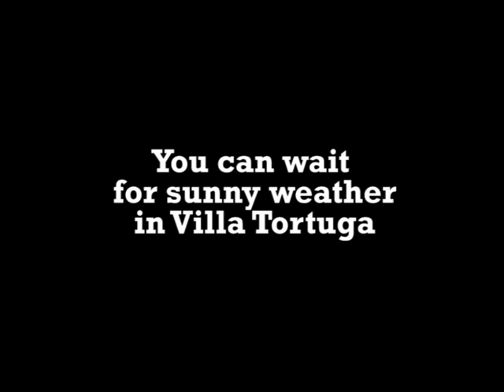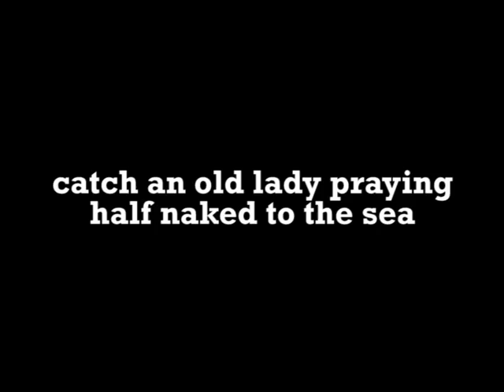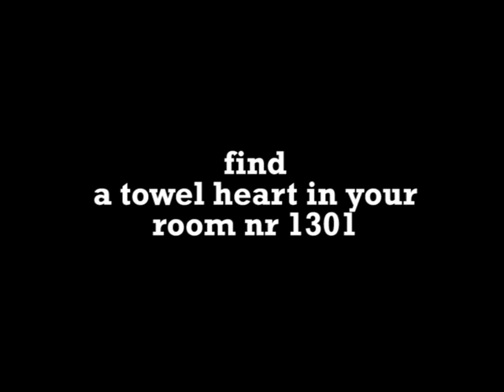Animation in Varadero